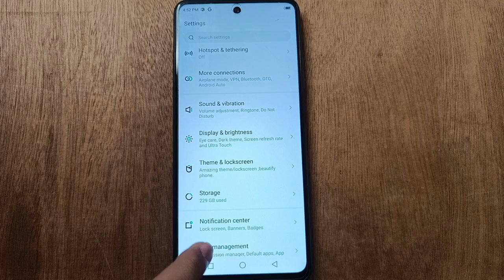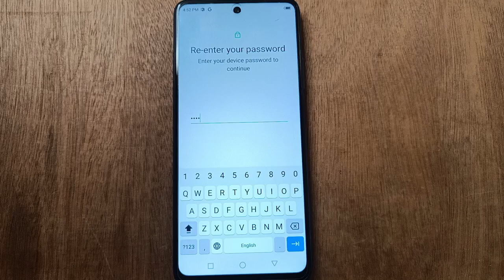Screen Lock setting, Infinix hot 11 Screen Lock Kaise delete kare